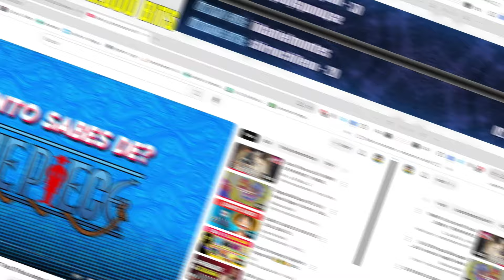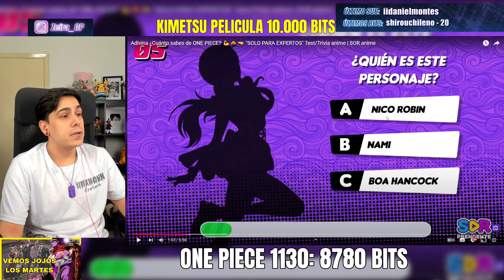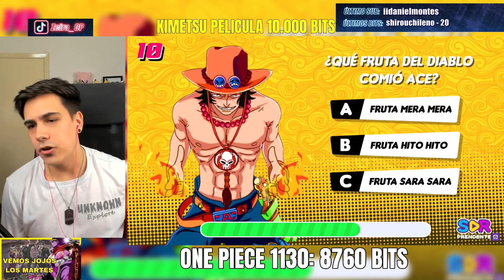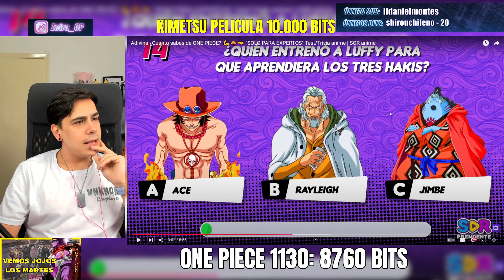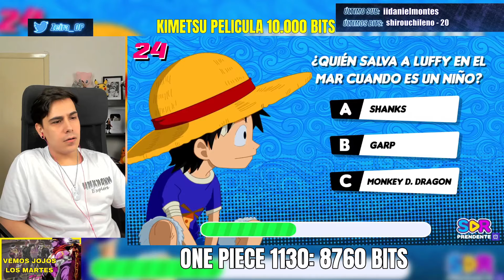El PADRE de la COMUNIDAD de ONE PIECE hace una TRIVIA de ONE PIECE y sale ESTO...